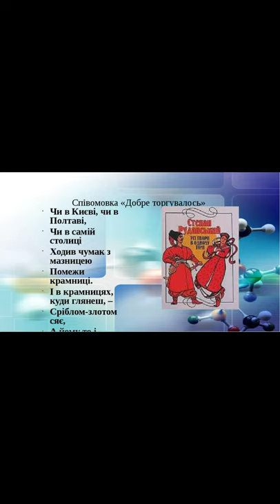"Добре торгувалось"//Степан Руданський//Шкільна програма 6 клас